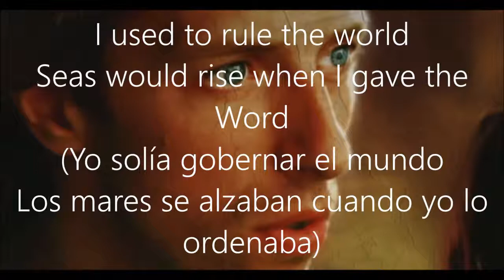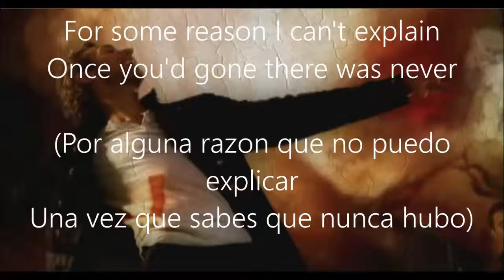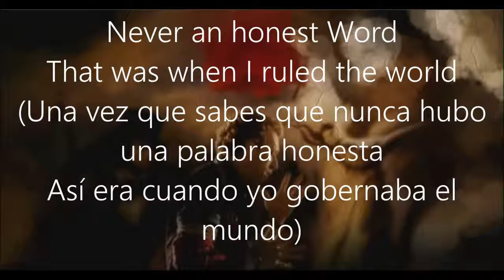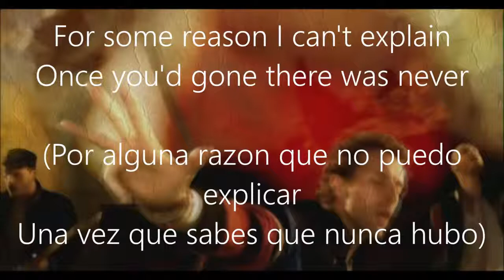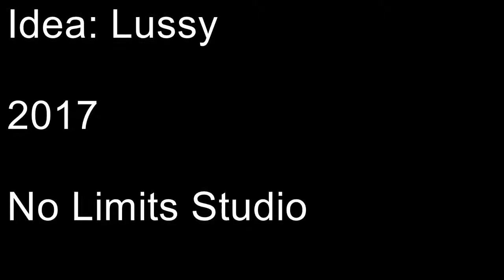Dj Spy - Coldplay Viva la vida remake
Viva la vida è un singolo del gruppo musicale britannico Coldplay, il secondo estratto dal quarto album in studio Viva la vida or Death and All His Friends e pubblicato il 12 giugno 2008.

Il singolo ha ricevuto una candidatura ai Grammy Awards 2009 nella categoria registrazione dell'anno e ha vinto nelle categorie canzone dell'anno e miglior interpretazione vocale di gruppo. Inoltre, secondo il sito ChartItalia, è il "brano del decennio" 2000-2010.